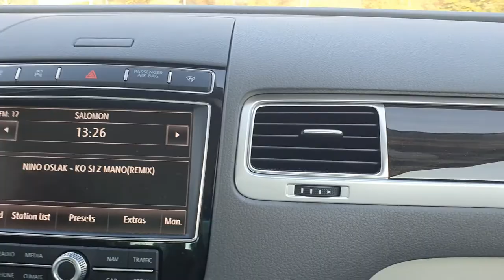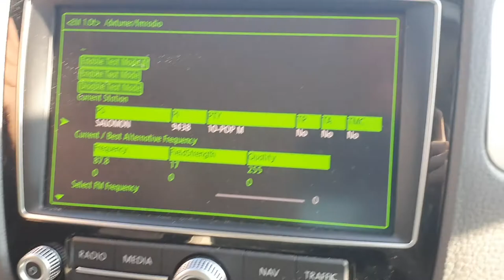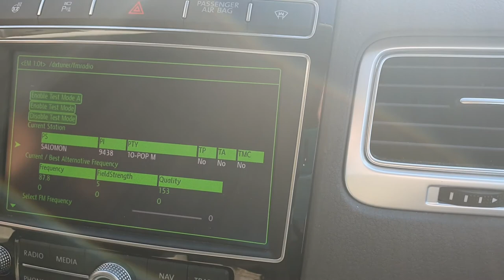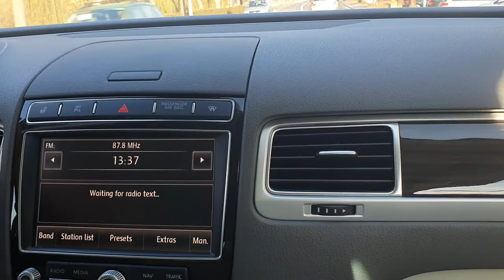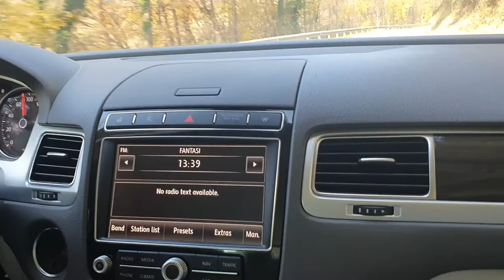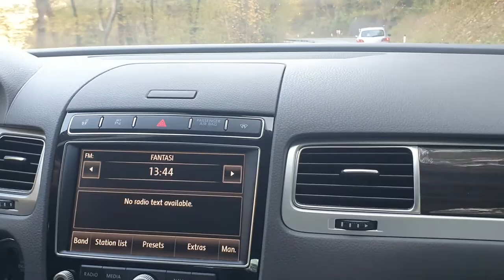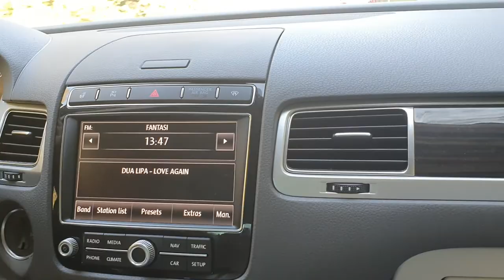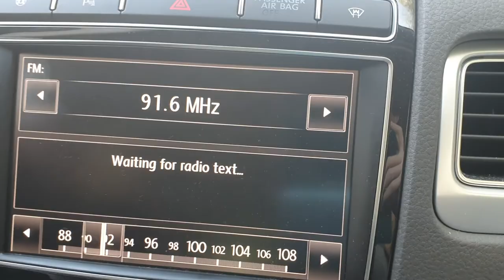Radio Salomon mixing with radio Fantasy on 87.8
and was driving to Trbovlje, through Litija, so I listened how Radio Salomon is slowly replaced with Radio Fantasy

This are my memories, because sadly, some rainy day, this will be impossible to expirience again, but til then, I had to enjoy every moment I can :)